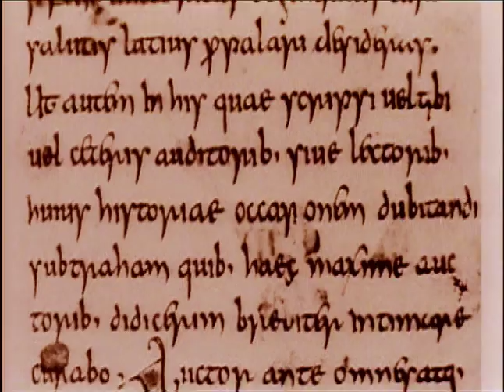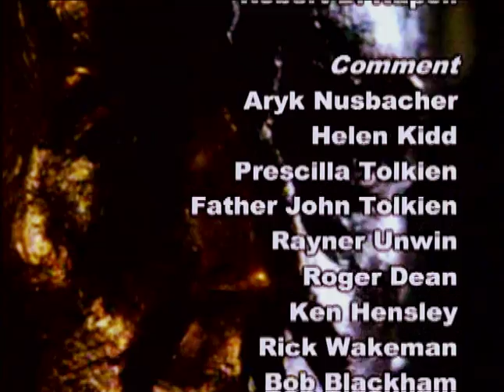J. R. R. Tolkien: Master of the Rings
This exciting look at the genius of Tolkien shines a light on all the heroes and villains of The Lord of the Rings and how Tolkien's life experiences helped shape the story and characters that have become giants in fantasy fiction.